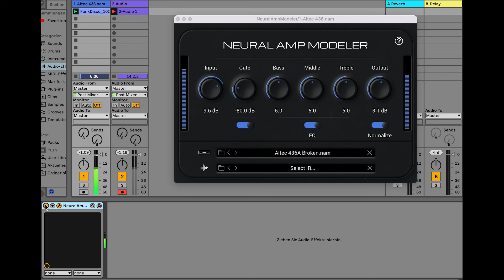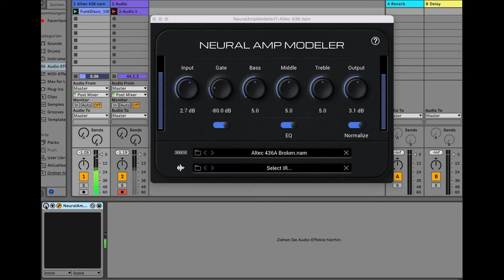FREE ALTEC 436A BROKEN TUBE COMPRESSOR FOR NAM AND GENOME! Nam Demo Video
ALTEC 436A BROKEN TUBE COMPRESSOR FOR NAM AND GENOME!

We got an old vintage Altec 436A Compressor which had some rumble problems (Ai captured that too :) but still sounded very cool so we decided to sample it and give it away for free!

Demo

Available for free at